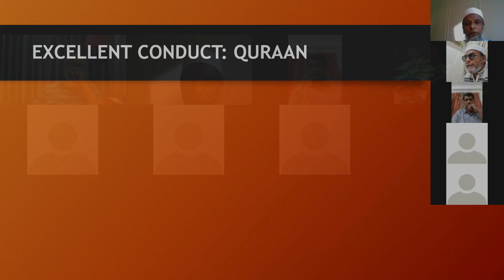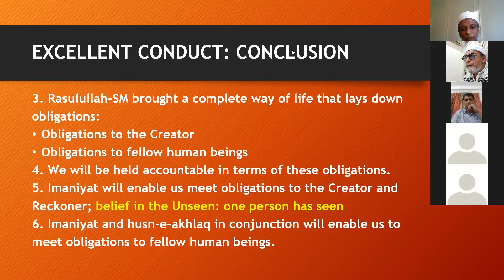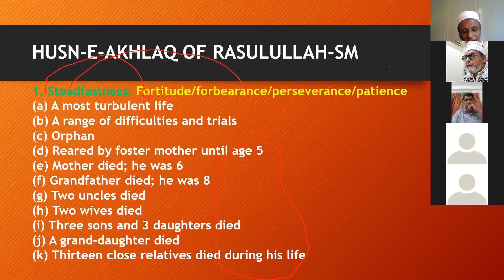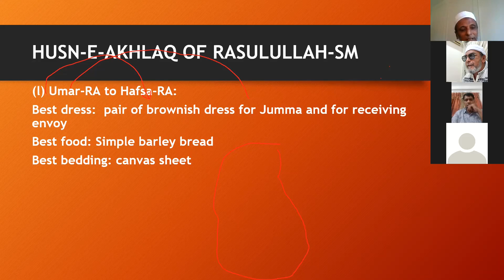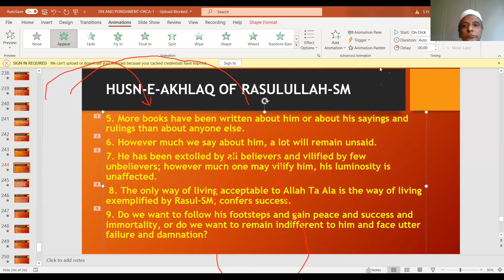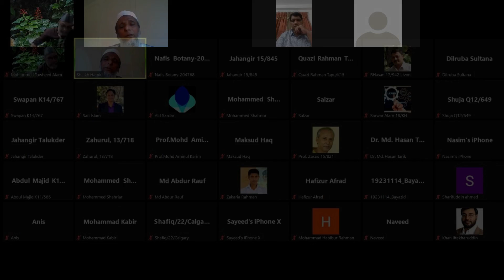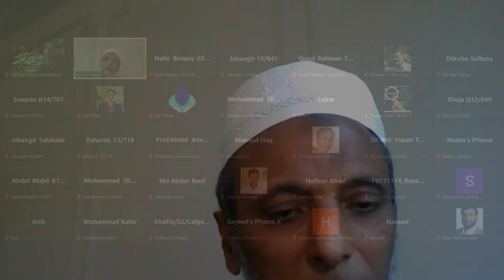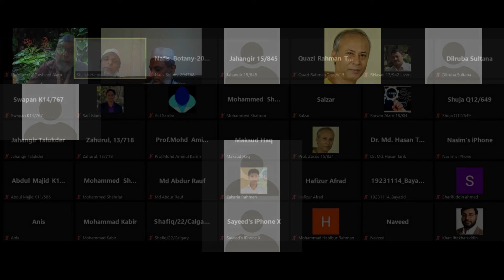REWARD AND PUNISHMENT: LESSONS FROM MUSLIM HISTORY—14. September 26, 2021